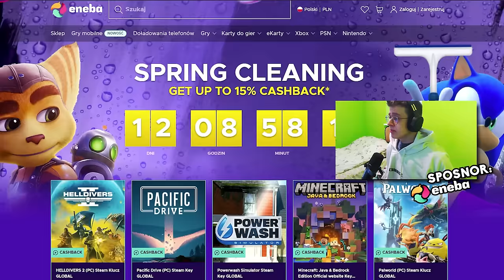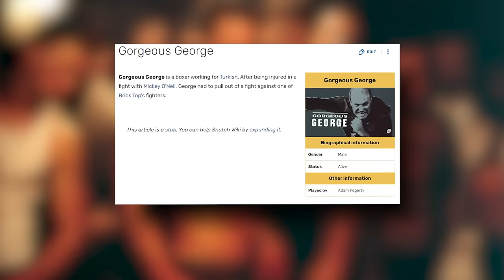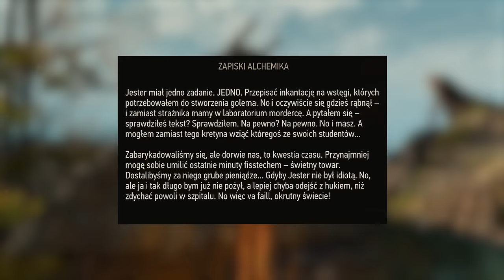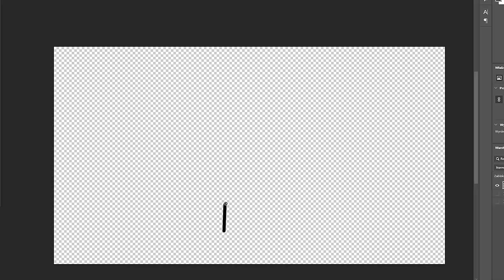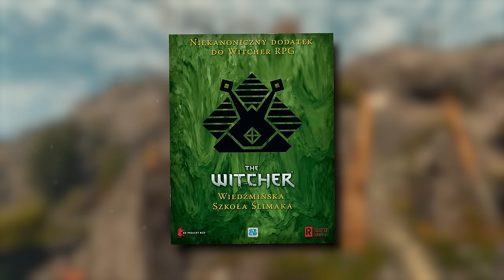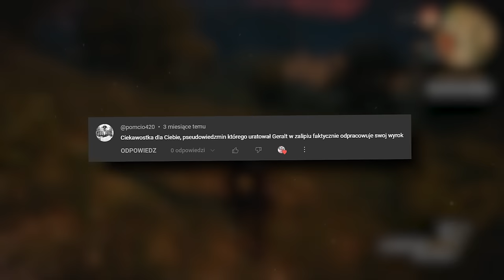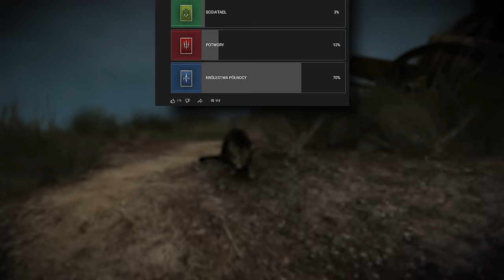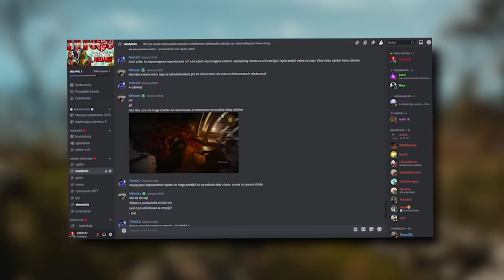20 NIEZNANYCH CIEKAWOSTEK Z GRY WIEDŹMIN 3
0:00 - POCZĄTEK
0:48 - ENEBA.COM - SPONSOR
1:28 - CIEKAWOSTKA 1: NAWIĄZANIE DO PIOSENKI "MATERIAL GIRL"
3:19 - CIEKAWOSTKA 2: NAWIĄZANIE DO FILMU "FIGHTCLUB"
4:10 - CIEKAWOSTKA 3: DRUGIE NAWIĄZANIE DO FILMU "FIGHTCLUB"
06:05 - CIEKAWOSTKA 4: GORGEOUS GEORGE I NAWIĄZANIE DO FILMU "PRZEKRĘT"
07:30 - CIEKAWOSTKA 5: " BREAKING BAD "
09:25 - CIEKAWOSTKA 6: JOKER I BATMAN
11:25 - CIEKAWOSTKA 7: PAN LUSTERKO W DODATKU KREW I WINO
12:41 - CIEKAWOSTKA 8: DWIE RÓŻNE SCENY W MISJI " POSELSTWO Z KRAINY WINA "
14:26 - CIEKAWOSTKA 9: CIEKAWY SZCZEGÓŁ WE WSI DEBRZA
14:49 - CIEKAWOTKA 10: SLANDERMAN, WAMPIR I CATHULU W WIEDŹMINIE 3
15:35 - CIEKAWOSTKA 11: CHUSTKA DLC
16:17 - CIEKAWOSTKA 12: 3 UNIKALNE SCENY BARNABY BAZYLIEGO
19:44 - CIEKAWOSTKA 13: KOLEJNY UNIKALNY DIALOG Z BARNABĄ BAZYLIM
20:15 - CIEKAWOSTKA 14: WIEDŹMIN ZE SZKOŁY ŚLIMAKA I ŚWIETNY SZCZEGÓŁ Z TEJ MISJI
23:02 - CIEKAWOSTKA 15: PŁACZĄCE ANIOŁY Z SERIALU " DOCTOR WHO "
23:50 - CIEKAWOSTKA 16: NAWIĄZANIE DO ODYSEI HOMERA
24:56 - CIEKAWOSTKA 17: STRZAŁA W KOLANIE " SKYRIM "
25:54 - CIEKAWSOTKA 18: " SOLARIS " I STANISŁAW LEM
27:10 - CIEKAWOSTKA 19: PORTAL 2
29:00 - CIEKAWOSTKA 20: JANKO MUZYKANT I POLSKIE PIOSENKI W WIEDŹMINIE 3
30:33- ZAKOŃCZENIE

🟥 MUZYKA:
1. Star Festival - Super Mario Galaxy
3. Novigrad – Music & Ambience – Witcher 3
4. Gaunter o' Dimm Theme   The Witcher 3 Wild Hunt   Hearts of Stone
5. The Witcher 3 Blood and Wine OST - The Moon Over Mount Gorgon
6. The Witcher 3 Blood and Wine OST - The Slopes of the Blessure
7. The Witcher 3Blood and Wine OST - The Musty Scent of Fresh Pâté
8. The Witcher 3 Wild Hunt - On the Path of Velen 1 Hour Version
9. Taverns – Music & Ambience – Witcher 3
10. Staff Roll - Super Mario Galaxy

🟦 OPIS : SIEMA! WITAJCIE W NOWYM ODCINKU Z WIEDŹMINA 3. ZABIORĘ WAS DZISIAJ NA PODRÓŻ PO NAJABRDZIEJ UKRYTYCH CIEKAWOSTKACH. OD NIEPODZIEWANYCH NAWIĄZAŃ OD KULTOWYCH FILMÓW I MUZYKI, PRZEZ ZASKAKUJĄCE EATER EGGI, AŻ PO TAJEMNICE, KTÓRE ODKRYĆ MOGĄ TYLKO NAJBARDZIEJ SPOSTRZEGAWCZY GRACZE. POKAŻE WAM JEDN Ą Z KURTYZAN KTÓRA W WERSJI ANGIELSKIEJ CYTUJE MADONNĘ, SŁYNNE NAWIĄZANIE DO FILMU " FIGHT CLUB ". CIEKAWOSTKI TAKIE JAK NAWIĄZANIE DO "BRAKING BAD" KTÓRE MOŻEMY ZNALEŹĆ W NOTATCE LEŻĄCEJ ZARAZ KOŁA ALCHEMIKA, ALE TEŻ POKAŻE WAM ODNIESIENIE DO BATMANA KTÓRE MÓWI LETHO. ALE TO TYLKO WIERZCHOŁEK GÓRY LODOWEJ BO POKAŻE WAM RÓWNIEŻ CIEKAWOSTKE O SAMYM GOUTERZE ODIMIE, CZYLI O PANU LUSTERKO. ODKRYJEMY RÓWNIEŻ JAK RÓŻNE DECYZJE WRPŁYWAJĄ NA ŚWIAT WIEDŹMINA 3, ORAZ POKAŻE WAM POSONKI KTÓRE SIĘ RUSZAJĄ I NA NASPATRZĄ. TO TYLKO PRZYKŁADY WIELU CIEKAWOSTEK I NIESAMOWITYCH DETALI KTÓRE ODKRYJEMY W TYM ODCINKU. NIE ZABRAKNIE TEŻ ŚMIESZNEGO HUMORU I NAWIĄZANIA DO PORTALU 2, ORAZ NAJRÓŻNIEJSZE MUZYCZNE ESTER EGGI. BĘDZIE TEŻ WIEDŹMIN ZE SZKOŁY ŚLIMAKA. KAŻDA CIEKAWSOTKA TO DOWÓD NA TO JAK Z WIELKĄ PASJĄ I DBAŁOŚCIĄ O DETALE TWÓRCY WIEDŹMINA 3 PODCHODZILI DO PRACU NAD GRĄ. PODSUMOWUJĄC MYŚLELIŚCIE ŻE ZNACIE WIEDŹMINA 3 NA WYLOT? MAM NADZIEJE ŻE TEN ODCINEK WAS ZASKOCZY!